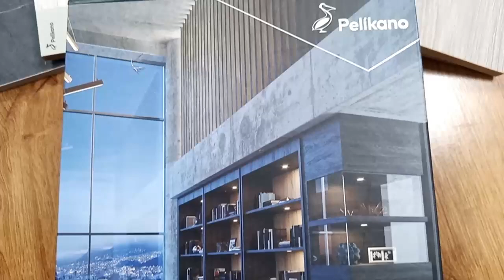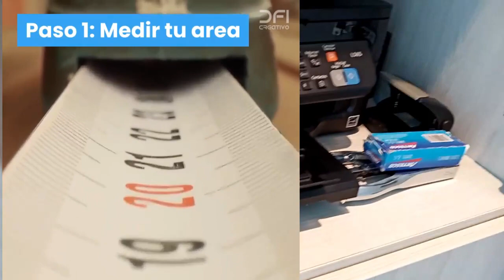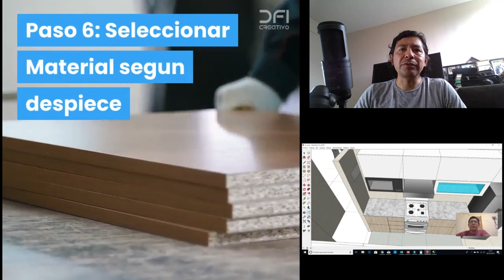Consejos para aprender melamina en modo virtual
algunos mitos que hoy vamos a romper